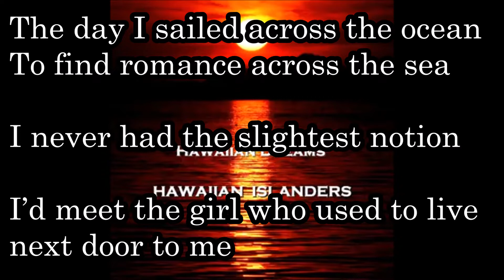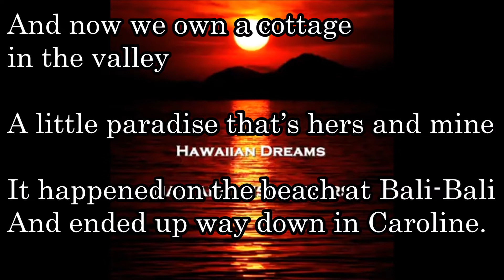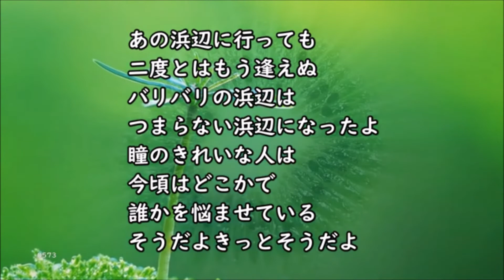⑯ バリバリの浜辺で On the Beach at Bali Bali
It happened on the beach at Bali-Bali
I found her dreaming on the golden sands
It wasn’t long till we were holding hands

The day I sailed across the ocean
To find romance across the sea
I never had the slightest notion
I’d meet the girl who used to live next door to me

And now we own a cottage in the valley
A little paradise that’s hers and mine
And ended up way down in Caroline.

And while we strolled along the beach together
We kissed and then she promised to be mine
You could’ve knocked me over with a feather
When she told me that she came from Caroline